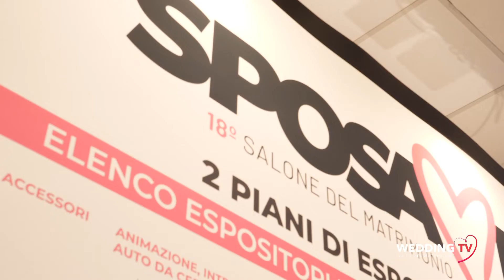Cafè Express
Intrattenere ed allietare gli ospiti durante un matrimonio rappresenta un dettaglio fondamentale per rendere indimenticabile e unico l'evento.
Ne parliamo con Antonio Belviso, responsabile e titolare di Cafè Express compagnia di Animazione, intrattenimento e spettacolo